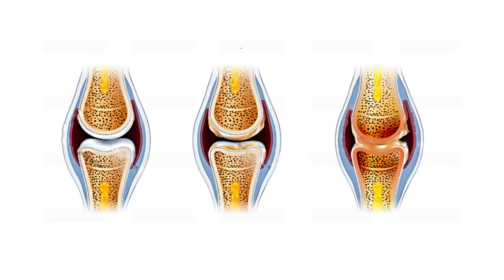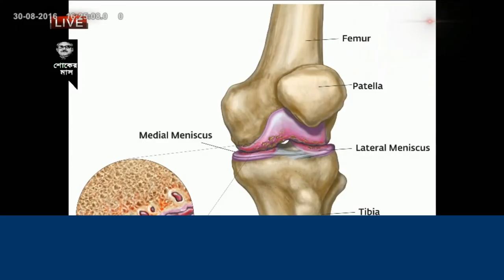বাচ্চাদের কি কি আর্থ্রাইটিস হতে পারে? কখন ও কেন হয়? Arthritis of Children || Bacchader Bat Rog